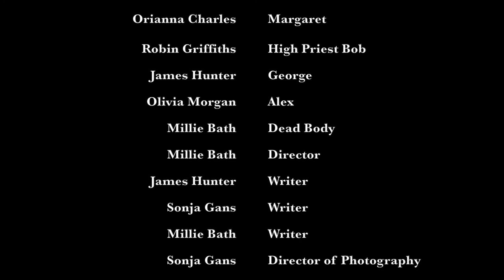The sacred order